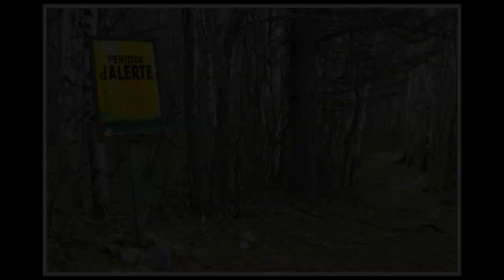(DIV-4) Aiguebelle - Abitibi - Hiking photography (2014)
Aiguebelle